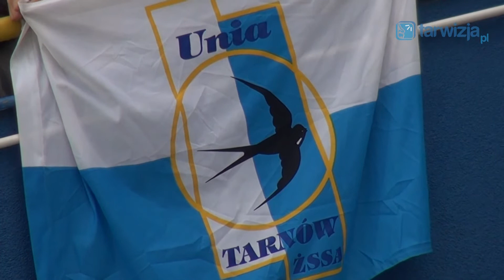ŻUŻEL: Kacper Gomólski powalczy o medal w MIMP już w sobotę